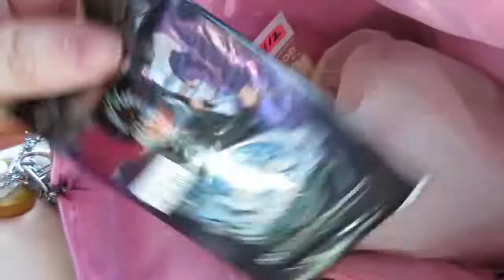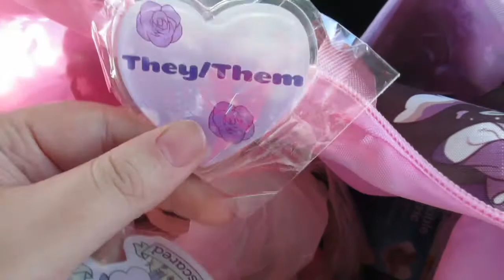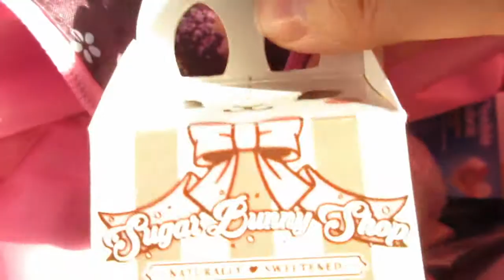Nekocon 2018 - Sunday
And thus we close yet a wonderful Nekocon. Nekocon is a con that I've gone to since the beginning of my convention years, and I'm so glad that I still love this con. It's not the biggest or the best, but it means the world to me.

AND NEXT YEAR IS 10 YEAR FRIENDIVERSARY!!! So hopefully we can do something cool for that.